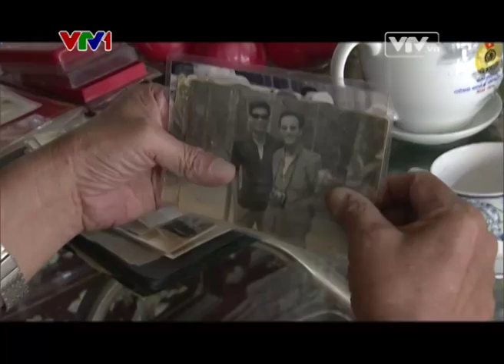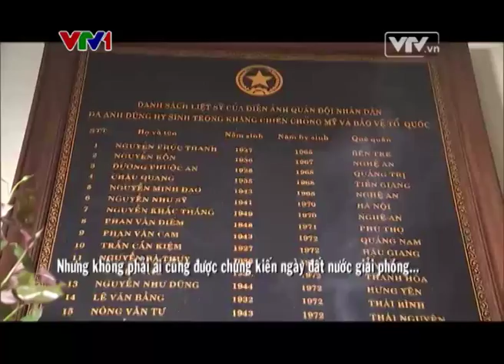"Theo bước chân thần tốc" - VTV Kết nối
VTV1 - VTV2 - VTV4 - VTV5